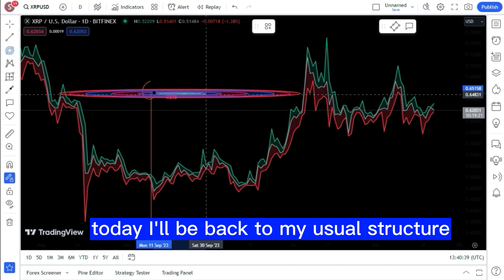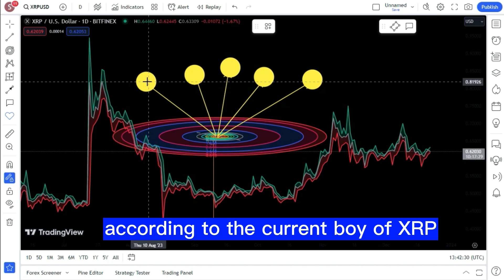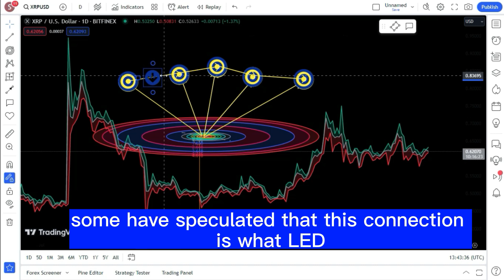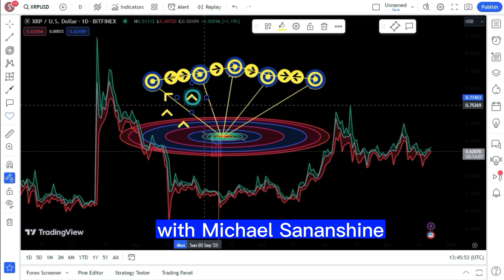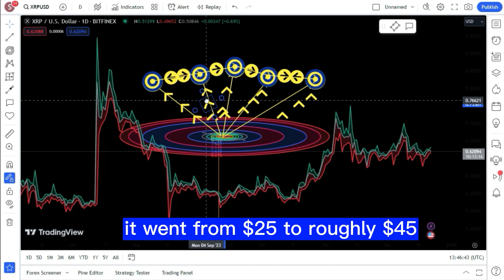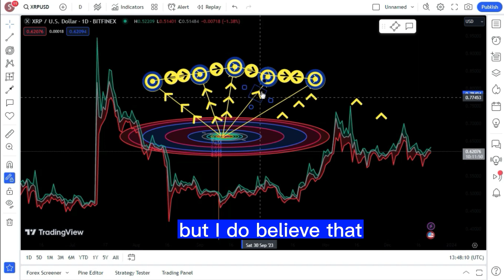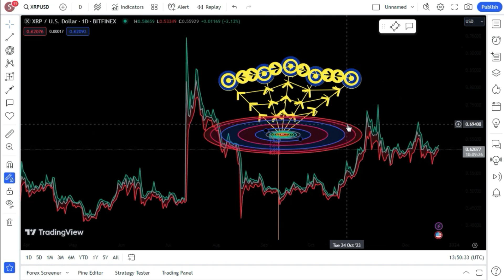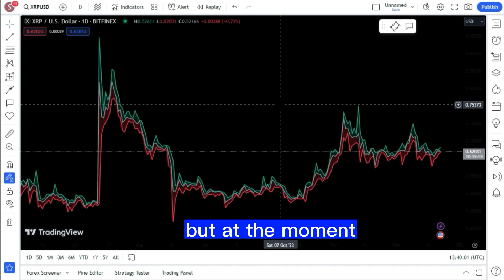Insider Info: Ripple XRP Will Equal Ethereum's $2000 Price! XRP LATEST NEWS TODAY'S